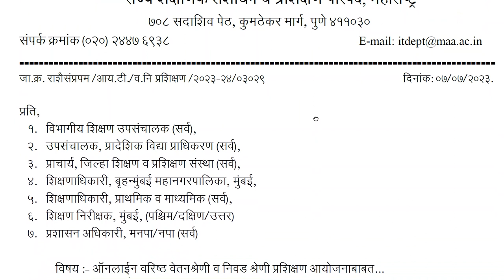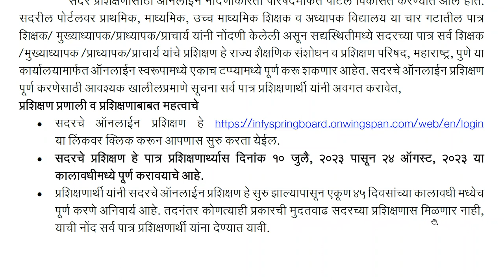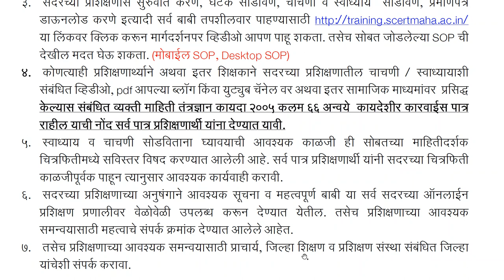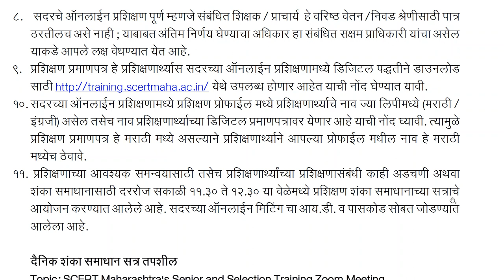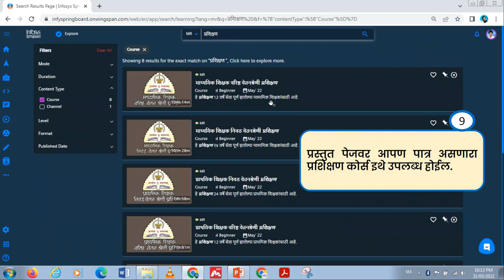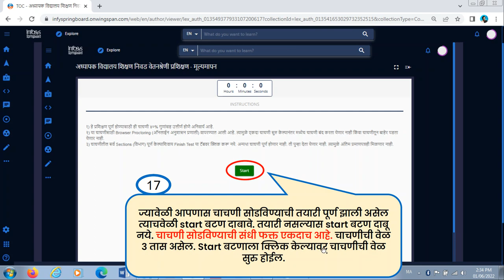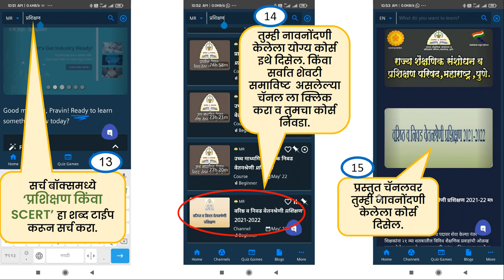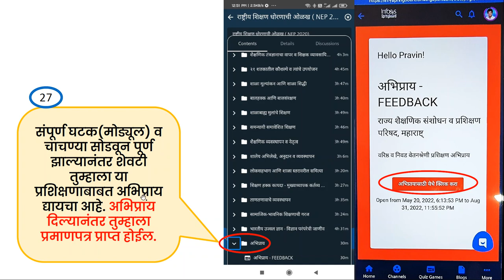वरिष्ठ व निवड श्रेणी प्रशिक्षण 2023-24 प्रशिक्षणार्थीसाठी मार्गदर्शक सूचना